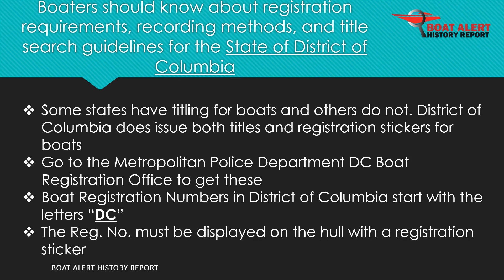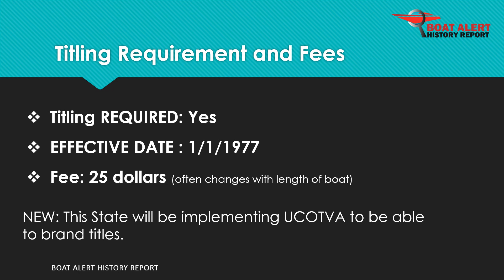District of Columbia Boat Registration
District of Columbia Boat Registration: All you need to know about Boat Titling and/or registration in this state

⌚ Timestamps
0:00​ Introduction
0:23​ Where are boats registered in DC
0:30​ How does a boat state registration number look like
0:37​ State Issued Hull ID number
0:45​ Where are liens for boats recorded?
1:00​ Boat registration records lookup in DC
1:10​ Titling Requirements and fees in DC
1:15​ About Boat-Alert History Checks

We'd love to hear from you and we will respond as quickly as we can! - We won't leave you "High and Dry".